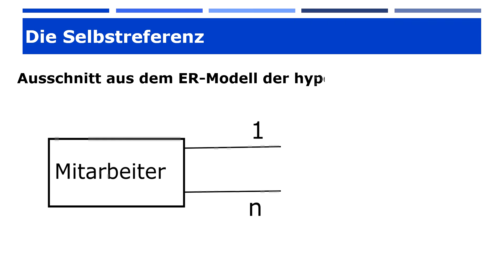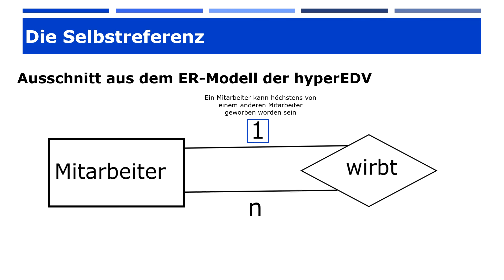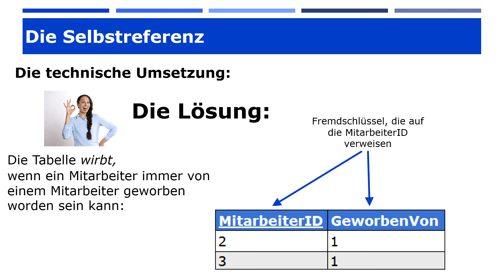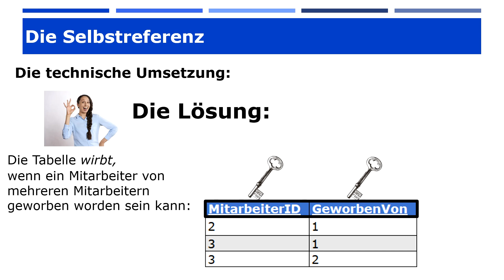Wie wird die Selbstreferenz in einer Datenbank umgesetzt? Einfach erklärt.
Mit der Selbstreferenz können wir abbilden, dass eine Entität in einer Datenbank auf eine andere Entität des gleichen Typs verweist. Dazu schauen wir uns einen Ausschnitt aus dem ER-Modell an und betrachten dann die Implementierung, wie die dazugehörigen Tabellen aussehen sollten und wie wir NULL-Werte vermeiden.